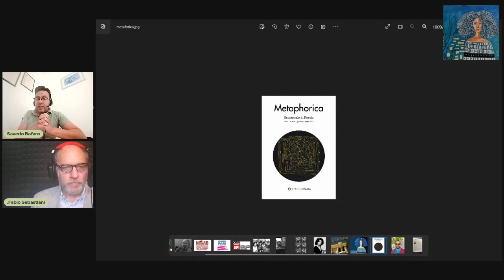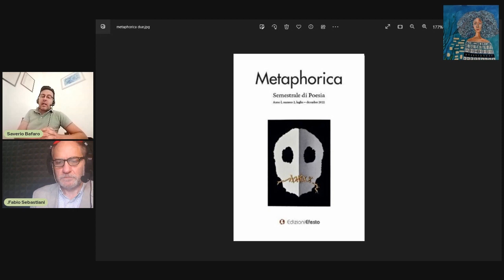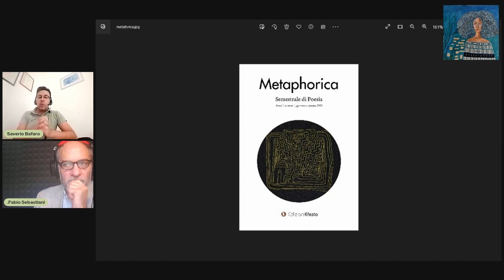Tran. Um. 19 ott 23. Saverio Bafaro, dir. Metaphorica. "Le trasformazioni del fare poesia"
Saverio Bafaro ha partecipato al confronto curato da Tiziana Colusso sulle riviste e i blog di poesia. In questa intervista ci presenta la sua testata e sviluppa un tema importante: la necessità di uscire da una fase di eccessiva concentrazione sul poeta egoico ed abbracciare una idea a rete della poesia.